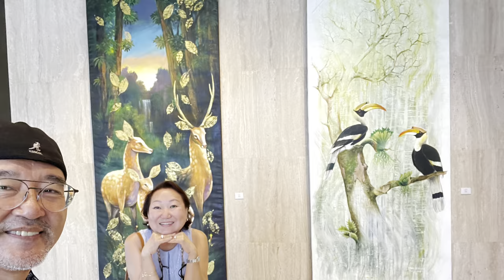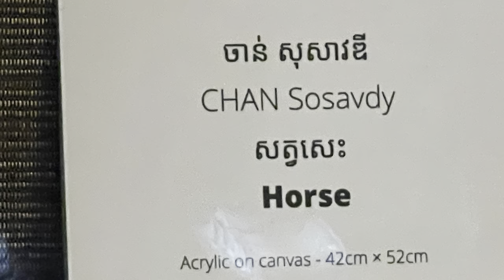Birthday celebration at Rosewood Phnom Penh: Aug. 23, 2022.